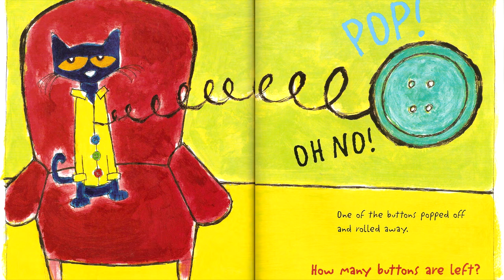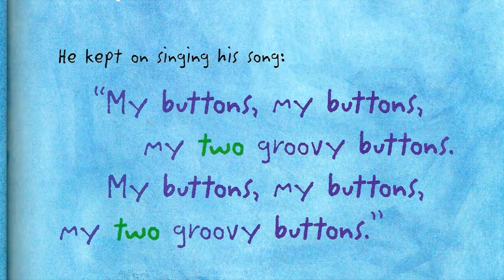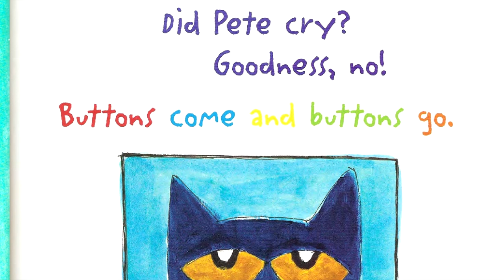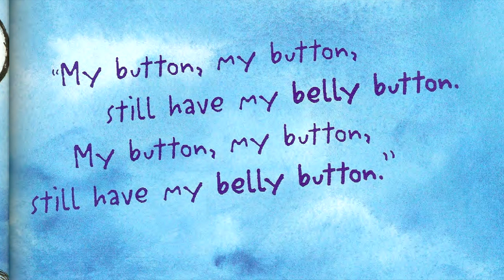Pete the Cat and His Four Groovy Buttons | Eric Litwin and James Dean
Avital learns to read English. Pete the Cat and His Four Groovy Buttons by Eric Litwin and James Dean is the greatest book for it!